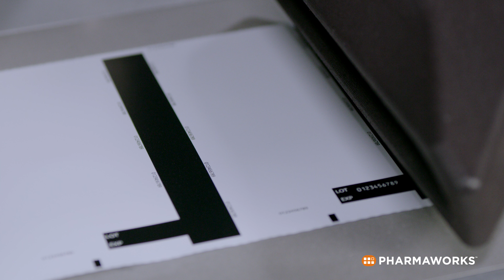Pharmaworks TF1pro Blister Machine w/ FA1 Pick & Place Feeder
About
The “pro” machine incorporates many new and exciting innovations in blister packaging and thermoforming.  It is not only designed with the latest cGMP features, but it can also be configured to transfer blisters out the front, rear, or inline with the machine.

The Pharmaworks FA1 Pick & Place Feeder is perfect for low to medium solid-dose count feeding applications on any blister machine.

Key Features
Servo Driven Indexing and Stations, Optional Cold Form and Plug Assist Blister Forming, Product Vision Inspection, Print Vision Inspection, Lot and Date Code Printing and Reading, Printer Integration, Product Feeding Equipment, Designed to meet the highest cGMP standards.

Target Blister Product Applications
Capsules, Tablets, Caplets, Gelcaps, Geltabs, Softgels, Hard Gels, Lozenges , Troches, Sublingual , Chewables, Medical Devices, Syringes

Target Industries
Pharmaceutical, Medical